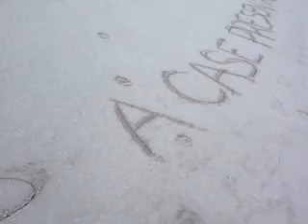schizoprenia presentors at the /mjrfm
SPU tugguegarao nursing students